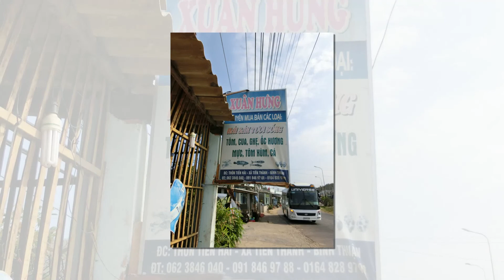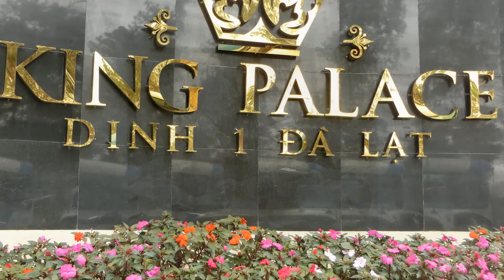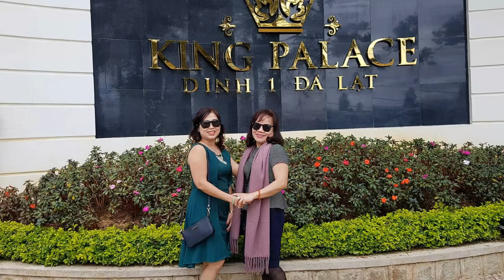12A 2018 slide .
ky niệm chuyến đi giã ngoại hè 2018 của 12A.